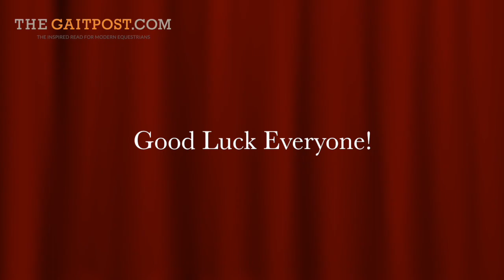MMBHT LEGO MOVIE 2016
Re-edited for 2016,  The Gaitpost's Badminton Lego Movie is back for this year's Mitsubishi Motors Badminton Horse Trials.

Filmed on location in an Oxfordshire Dining Room, the crew are keen to point out that no mini figures or horses were hurt in the making of this film.

Sit back and see if you can spot some familiar riders!